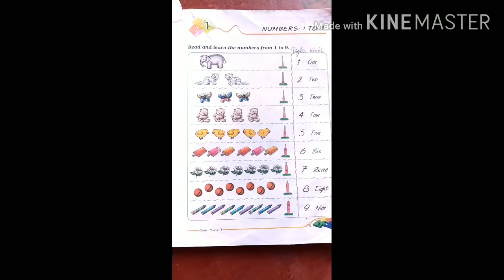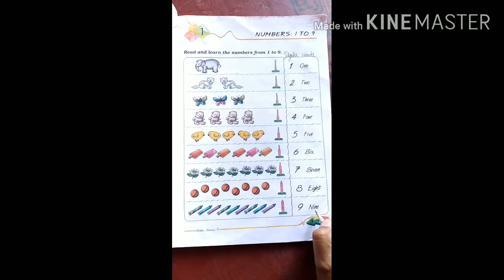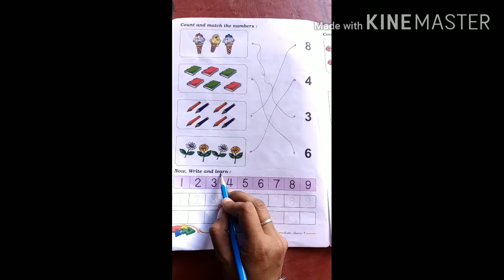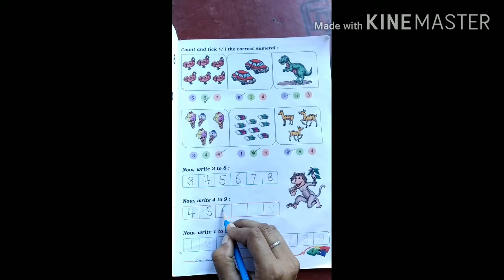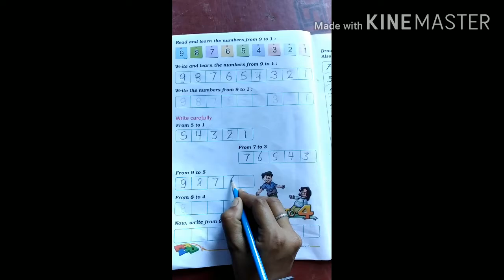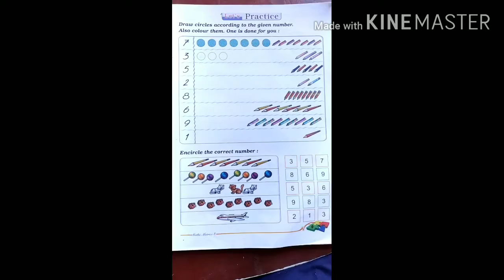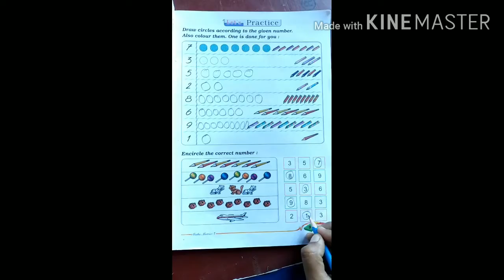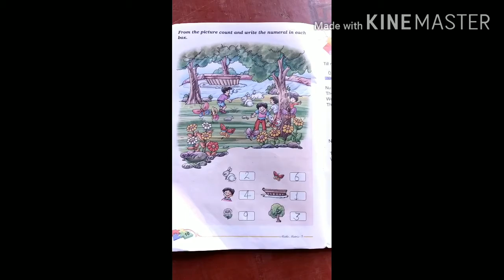Numbers 1 to 9 # Ch-1 # 1st standard # Maths # SGS Milakpur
In this video,  Ch-1 (Numbers 1 to 9) of class 1st has been explained. Keep learning Keep watching.